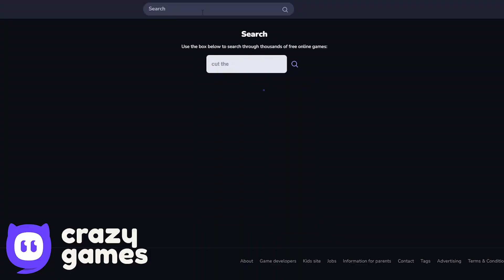Red Ball 4 - Grey Red Ball Bosses - All Levels - 100% Speed to 400% Speed Gameplay Volume 1,2,3,4,5